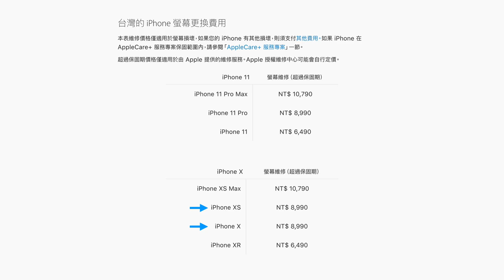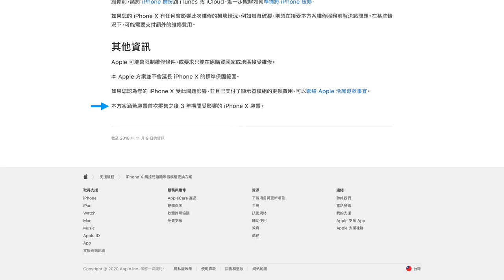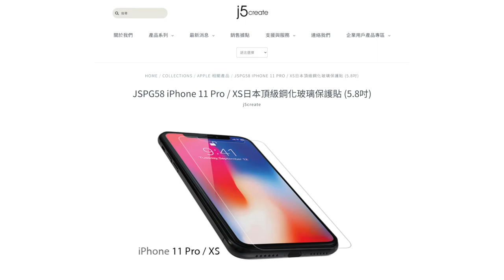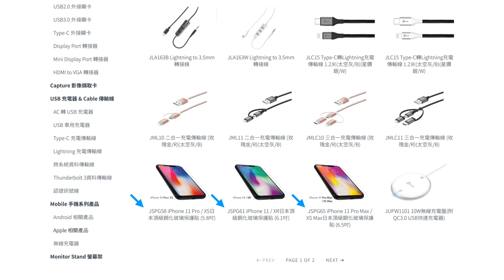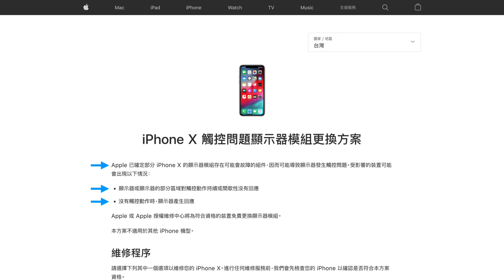【分享】現賺 $8,990 Apple 免費幫我換螢幕 iPhone X。我順便換了 j5create 鋼化玻璃貼和 Noda Vestia 皮革保護殼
抽獎活動在 EnterBox 粉絲專頁

j5create JSPG58 鋼化玻璃保護貼（適用於 iPhone X、iPhone XS、iPhone 11 Pro）》

NODA Vestia iPhone 皮革保護殼（適用於 iPhone X）》